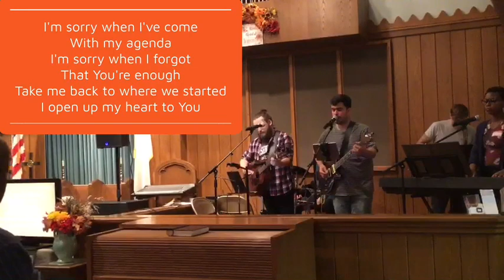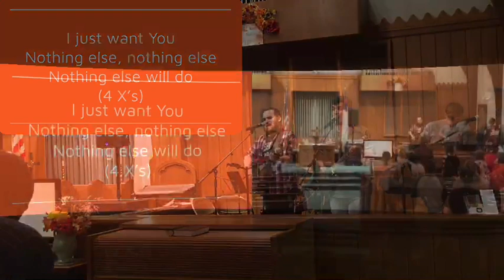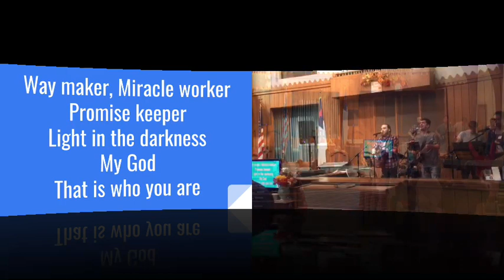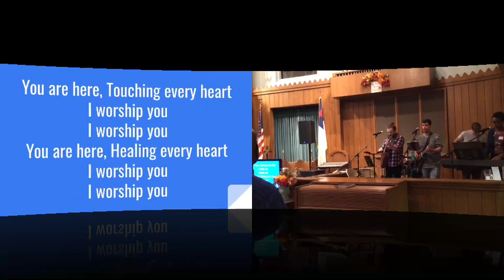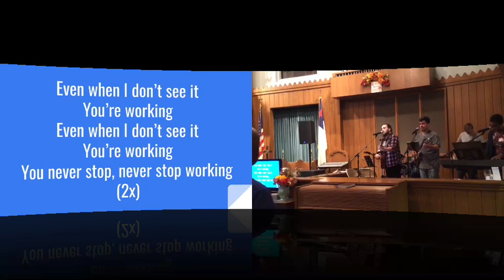Remix Worship at Active 2019 part 1